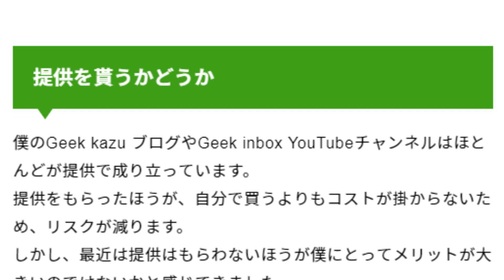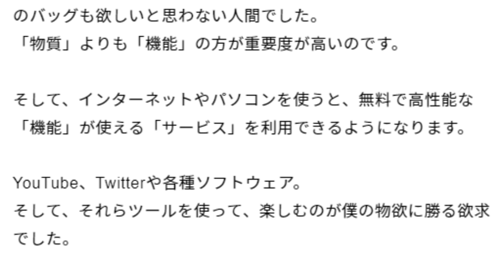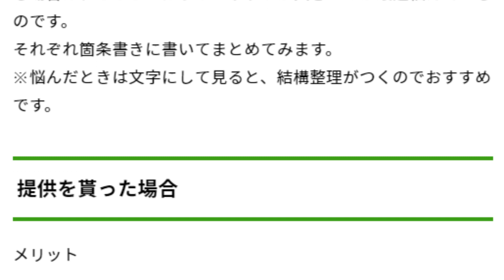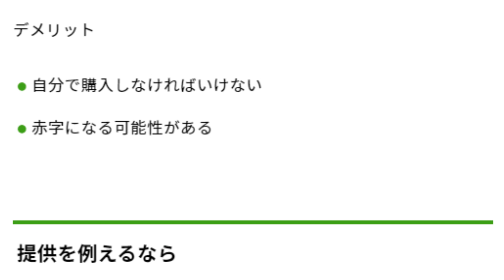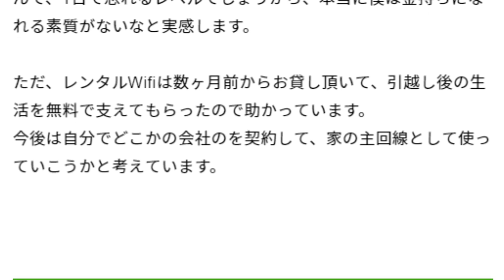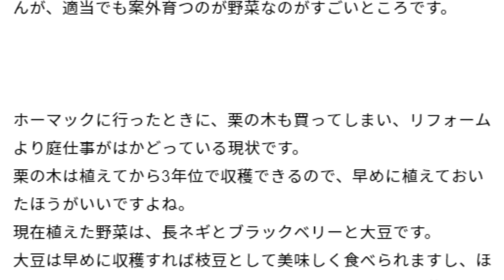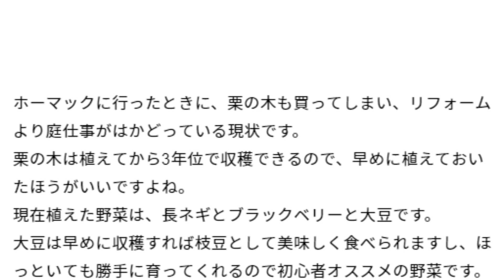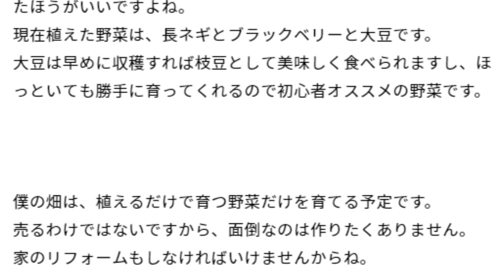大勢の人に聞かれたくない、雑談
🔴動画内容
適当な雑談です。

🔴詳細はこちら【ブログ】